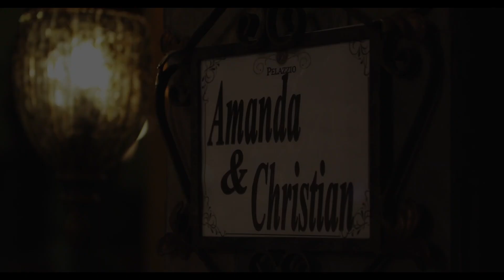Amanda & Christian OBI "THE WEDDING" HD